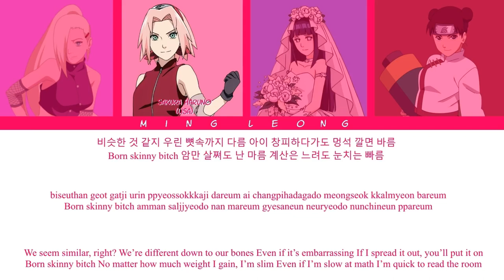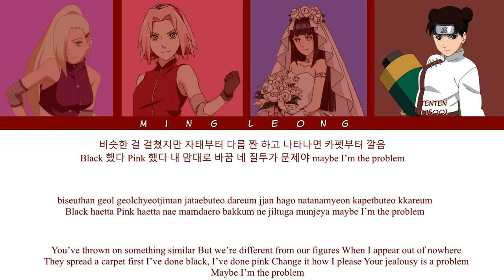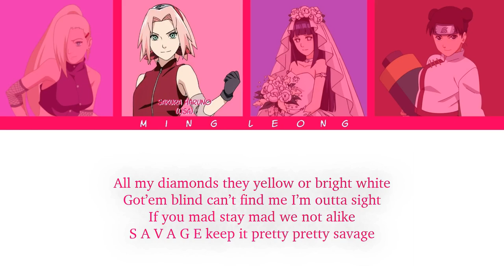How Would Naruto Girls Sing Pretty Savage by BLACKPINK